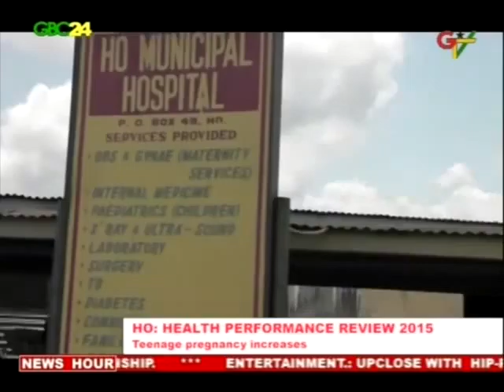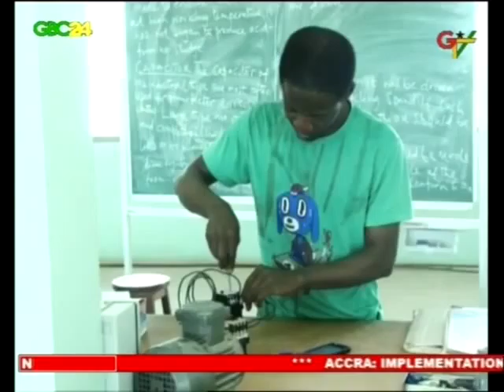GBC24 & GTV News 13th February 2016